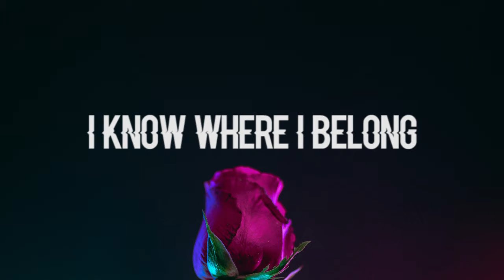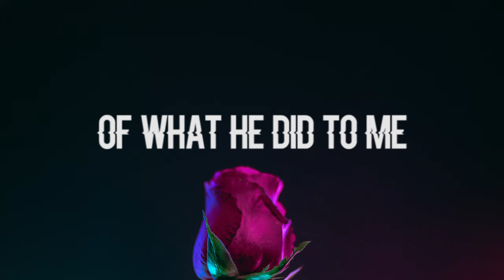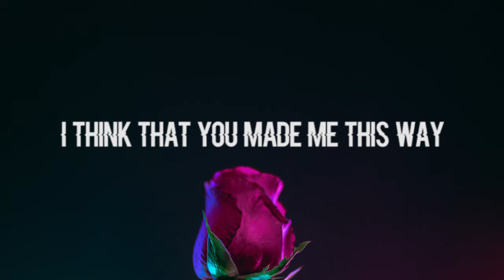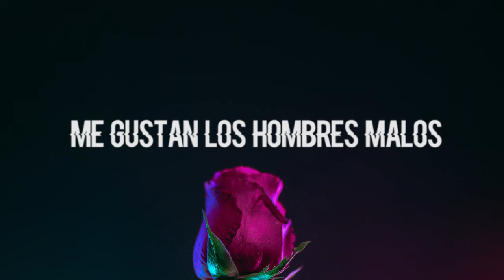Mel Rose - Malo (Lyric Video)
Original Song by Mel Rose. "Bad at Love" lyric video coming soon